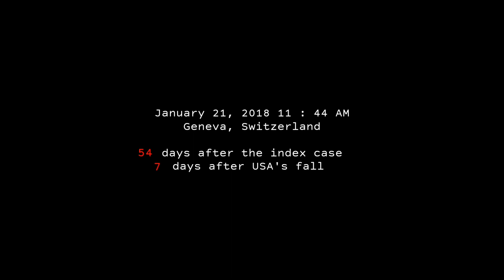The Awakening EAS Scenario Unofficial Epilogue : Part 6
While the rest of the world is struggling to contain the
virus, Switzerland, is asking its people to enter their bunkers.
However, the change can only be temporary.
The question remains... Will it work?

Inspired by :
(Zombie Virus EAS Scenario) - The Awakening [ft. Harvester]

ElectricFanatic

Harvester

This video contains content that may scare or frighten some viewers.

Playlist Description : After the fall of United States, remaining countries struggle for their survival. But for how long? Find out at the unofficial epilogue.